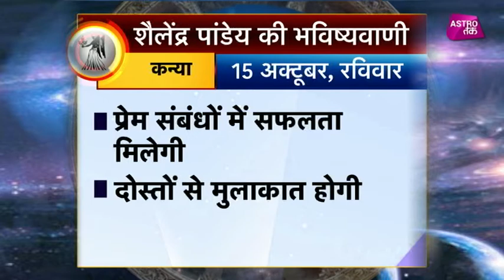कन्या राशि का राशिफल | 15th Oct 2017 | Pandit Shailendra Pandey | Astro Tak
शैलेंद्र पांडेय की भविष्यवाणी- सिर्फ एक मिनट में कन्या राशि वालों के पूरे दिन का हाल और एक ऐसा उपाय जिससे दिन बन जाएगा कमाल